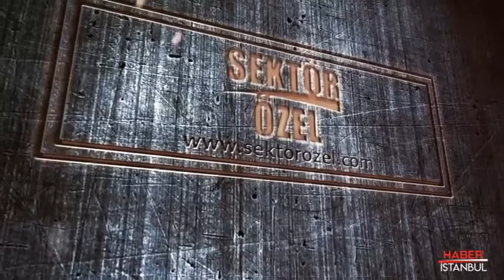SK GÜZELLİK SALONU - KÜÇÜKÇEKMECE/İSTANBUL - HABER İSTANBUL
SK GÜZELLİK SALONU işletme yetkilisi SEFER KAYIP başarı ve faaliyetlerini HABER İSTANBUL muhabirimize anlattı.Bizleri konuk ettikleri için teşekkür eder başarılarının devamını dileriz.